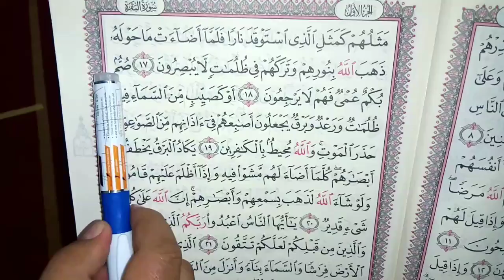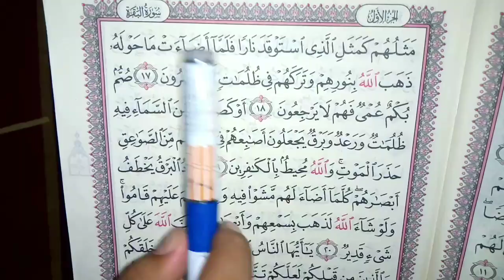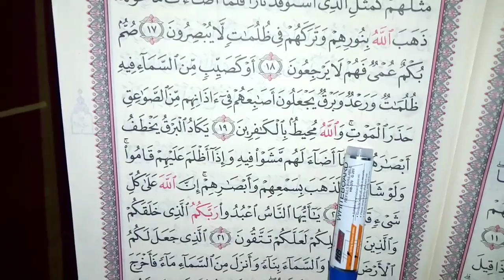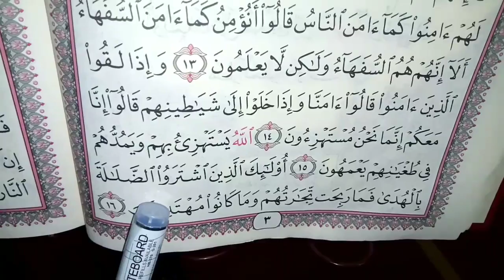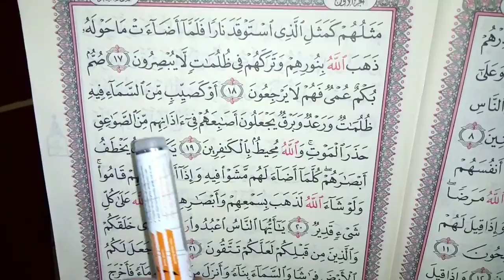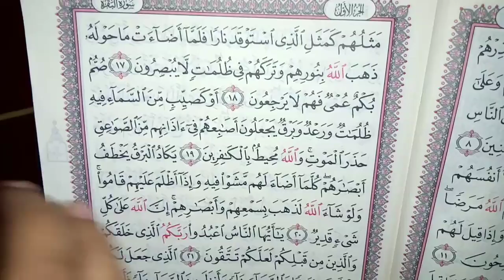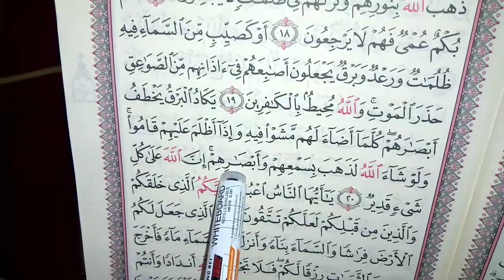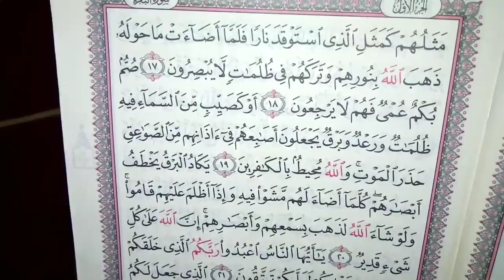🌷تطبيق أحكام تجويد وتفسير من الأيه ١٧ إلى الايه ٢٠ من سورة البقرة 🌷